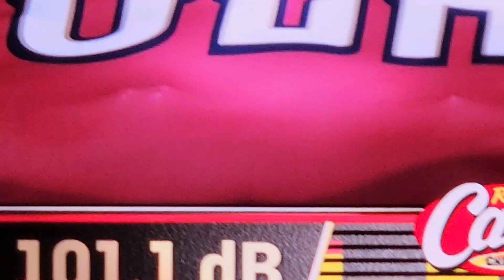Pelicans Shoutout to NOLA followed with Epic Three-Pointer! Let's Geaux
Watch as the New Orleans Pelicans light up the court with a clutch three-pointer, giving a heartfelt shoutout to the team, the city, and fans everywhere! This game-winning moment brings the energy of NOLA to life, capturing the spirit and pride of the Big Easy. Don’t miss this unforgettable shot and celebration that shows why the Pelicans are New Orleans’ own!